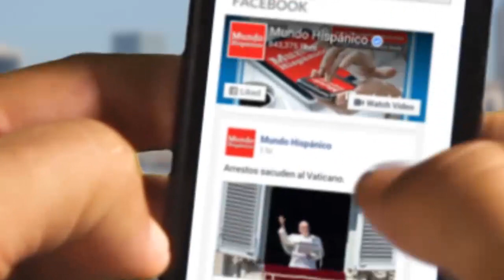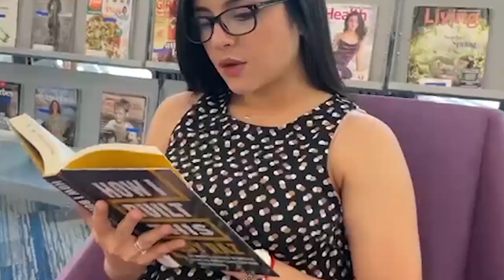¿Quién era Yrma Lydya? La cantante mexicana asesinada en un restaurante por su esposo, aseguran